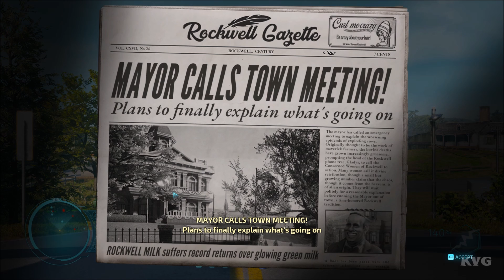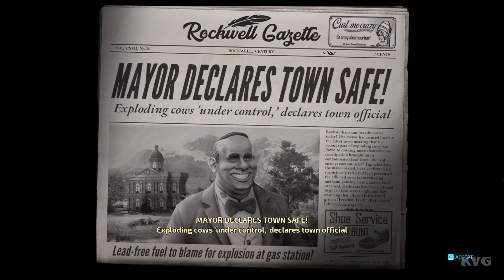Destroy All Humans! - Walkthrough - Part 3 - Citizen Crypto (PC HD) [1080p60FPS]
PC Specs:
CPU: Intel Kaby Lake, Core i7 7700K 4.20GHz
Motherboard: MSI Z270 GAMING PRO
Memory: Corsair Vengeance LPX Black 32GB DDR4
HDD: WD Black 4TB SATA-III 7200RPM 128MB
Graphics card: MSI GeForce GTX 1080 GAMING X 8GB DDR5X 256-bit
Case: NZXT Noctis 450 Black
Operating System: Windows 10
Monitor: ASUS VN247H-P 23.6

Game Information:
The cult-classic returns! Terrorize the people of 1950's Earth in the role of the evil alien Crypto-137. Harvest their DNA and bring down the US government in the faithful remake of the legendary alien invasion action adventure. Annihilate puny humans using an assortment of alien weaponry and psychic abilities.